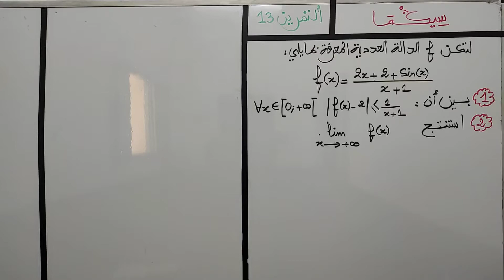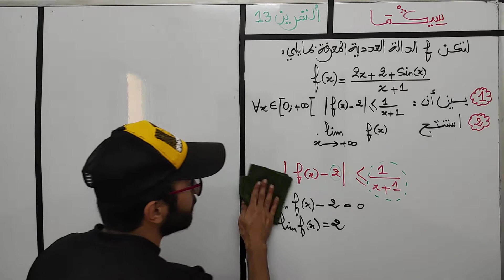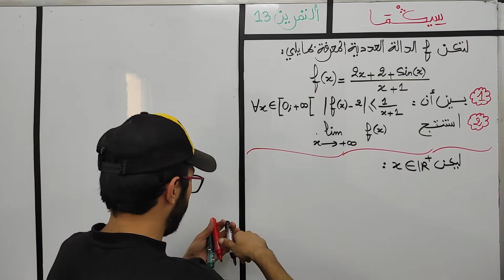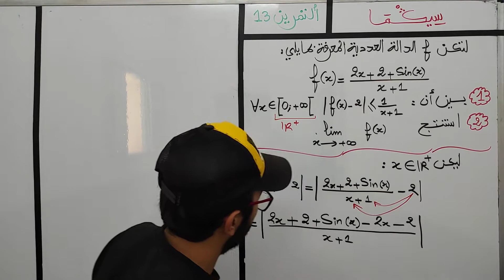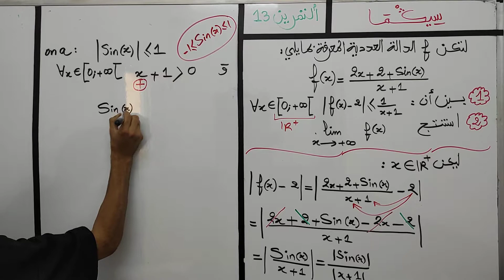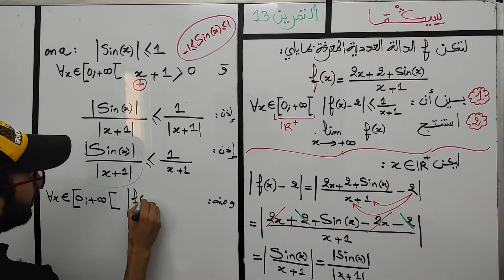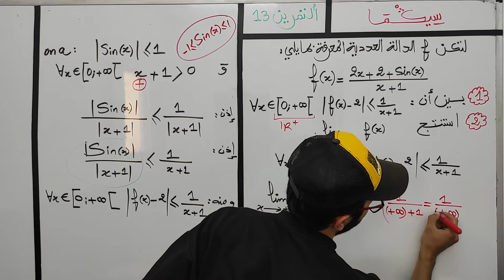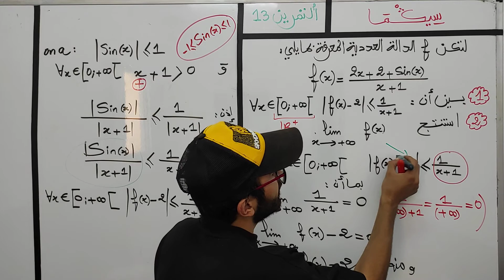النهايات المثلثية و الترتيب les limites trigonométriques et l'ordre - التمرين 13 - سلسلة سيݣما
للاستفادة من عرض الرياضيات الخاص بالمراجعة  المرجوا التواصل معي على الرقم التالي بارسال كلمة " عرض " 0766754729